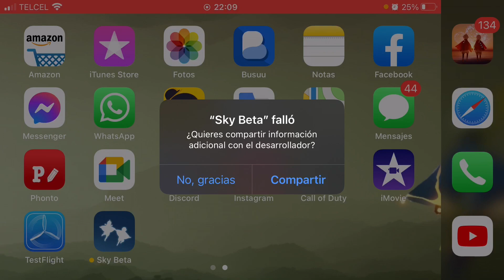¡Days of Feast Horn! Evento Navideño SKY CoTL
Miniatura realizada por Eli, con ayuda de Didi
Eli